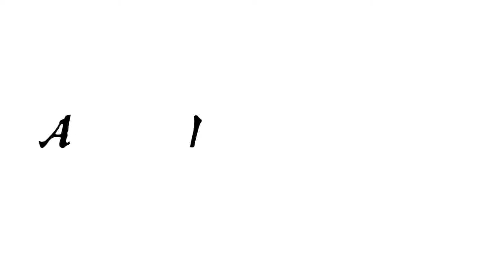House of Good and Evil 2013 Movie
Official video content provided by Acort International or one of it's authorized agents.

Director: David Mun
Cast: Christian Oliver, Rachel Marie Lewis, Marietta Marich, Jordan Rhodes
Studio: Acort International